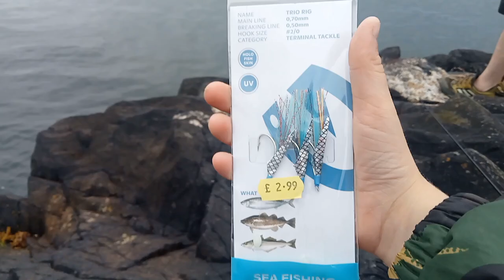Fishing around the coast of donahadee houbour and olorck